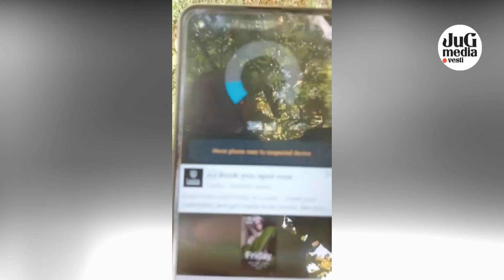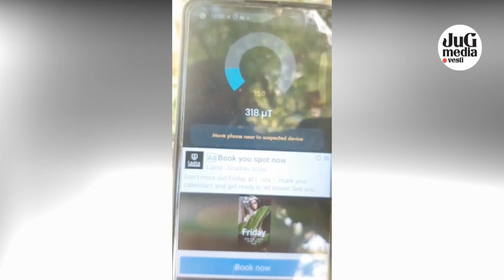Meštani Bošnjaca kod Lebana pokušali blokadom da spreče postavljanje repetitora